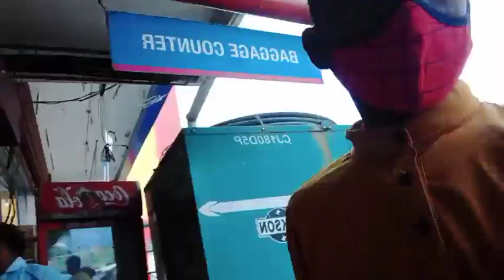Baripada chala//Vishal mart//2022